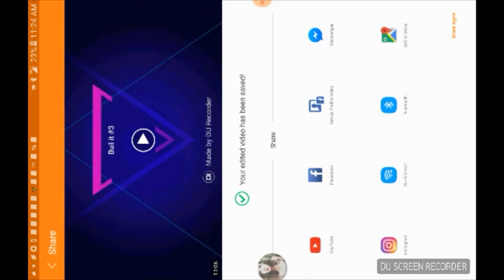Build it #4 (part 1)